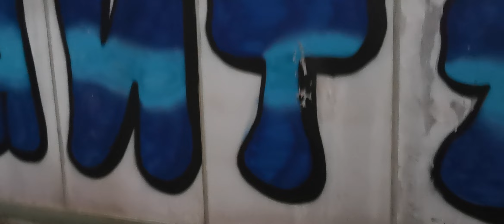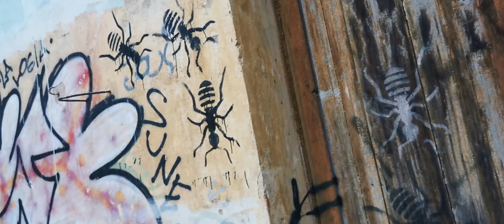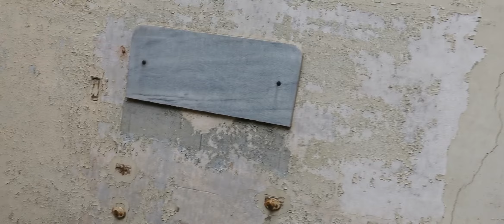1 setiembre 2023